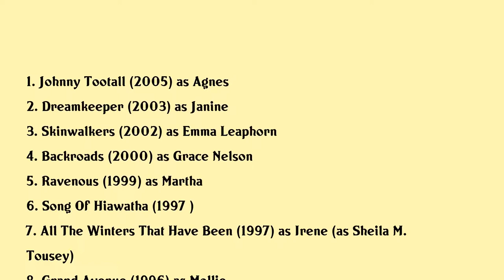Sheila Tousey Movies list Sheila Tousey| Filmography of Sheila Tousey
Sheila Tousey Full Movies List Filmography of Sheila Tousey

Latest movies of Sheila Tousey are:

1. Johnny Tootall
2. Dreamkeeper
3. Skinwalkers
4. Backroads
5. Ravenous
6. Song Of Hiawatha
7. All The Winters That Have Been
8. Grand Avenue
9. Lord Of Illusions
10. Silent Tongue
11. Slaughter Of The Innocents
12. Thunderheart

Complete list of movies acted by Sheila Tousey are in this video.

Please Comment down your favorite movie of Sheila Tousey